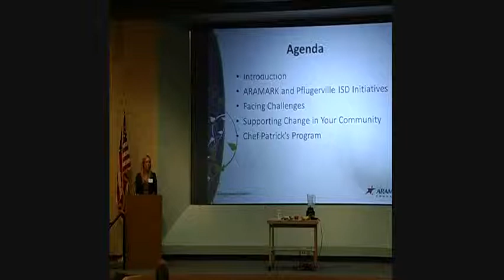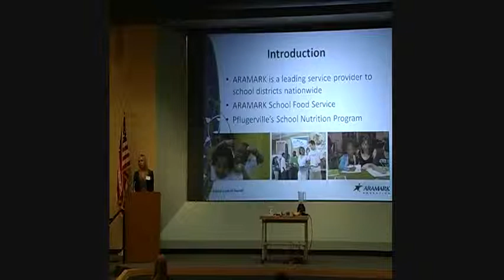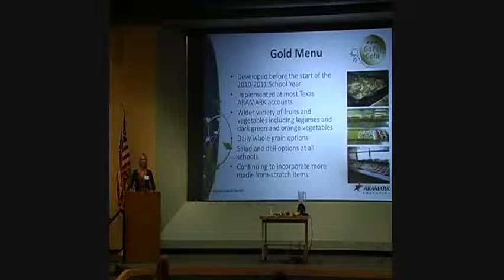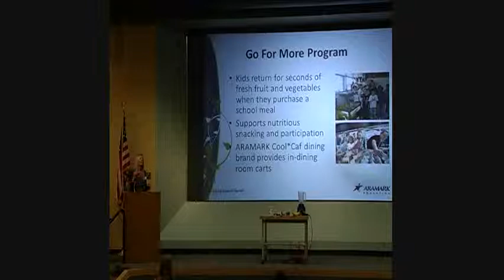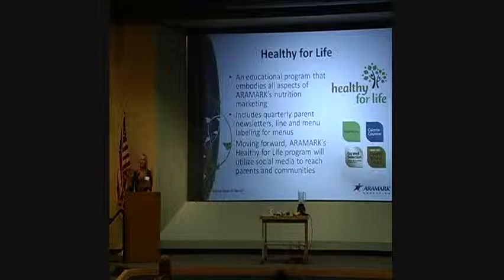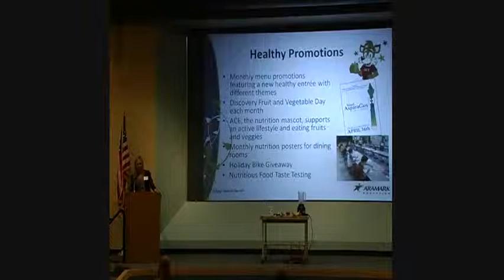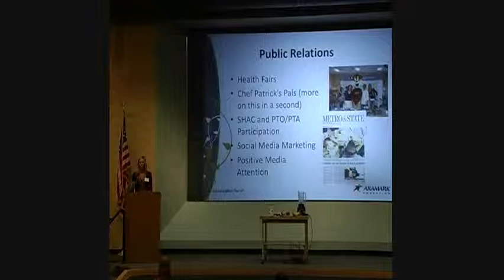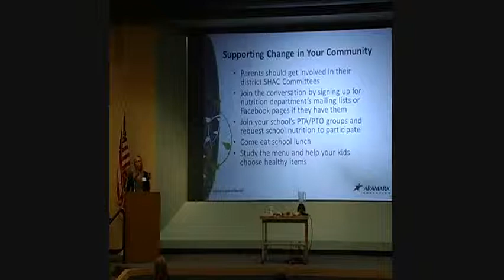TAHK Linley Danner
Linley Danner, RD, LD - Food Production Manager, ARAMARK
Linley is one of ARAMARK's Registered Dietitians and is the food production manager for Pflugerville ISD (PISD). Since the start of her career with ARAMARK two years ago, Linley has made incredible strides in the balance and nutrition of PISD's daily school menus.
Lindley presented how she is working to make Pflugerville school meals healthier at the November 2011 Annual Texas Action for Healthy Kids Summit.